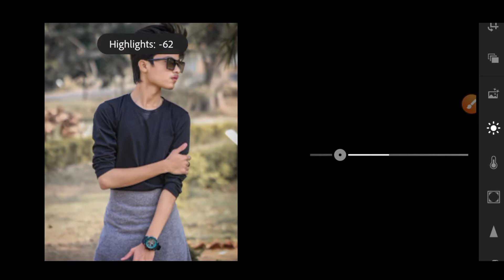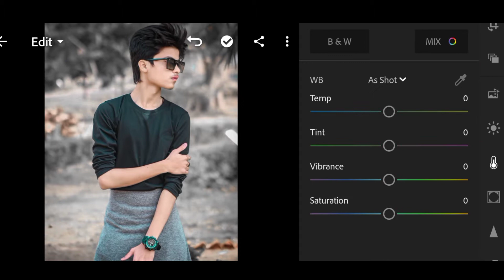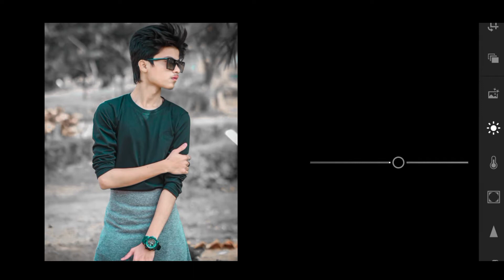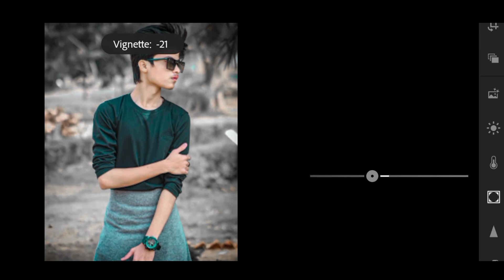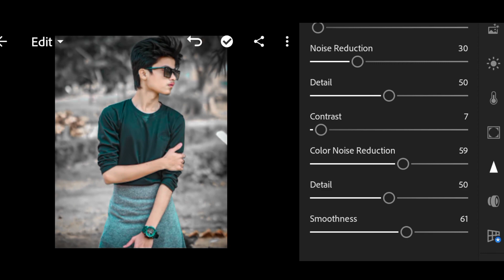Lr Moody Dark Tone Editing Tutorial || Lightroom Mobile Editing || SJ studio